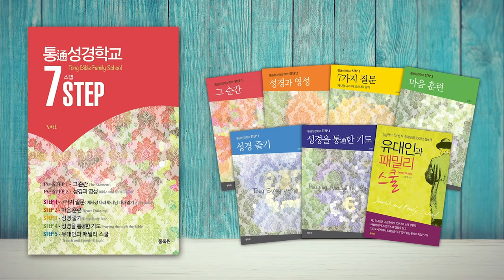로마 제국의 멸망(A.D.476) & 하나님의 세계경영 | 성경과 5대제국 - 로마 제국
-로마 제국의 멸망(A.D.476) & 하나님의 세계경영